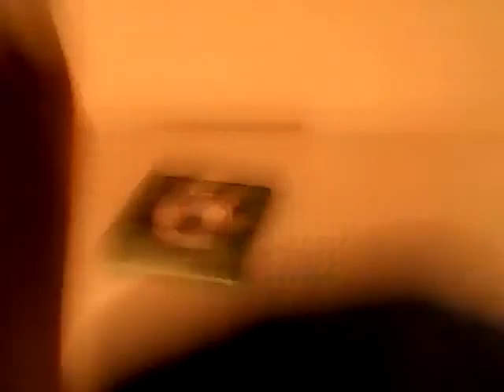.why does my dog hate me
Getting eatin